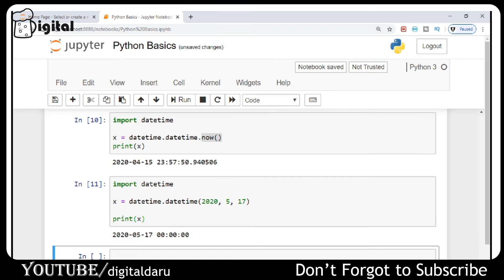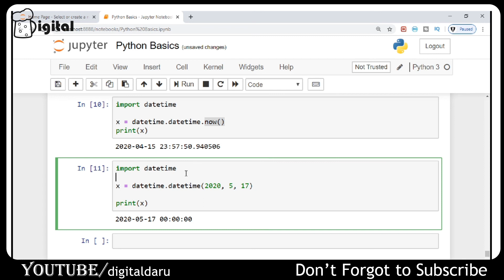Datetime in python hindi || Machine Learning Tutorial in hindi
datetime in python hindi - Python String Built-in Functions | String Methods in Python | Python Tutorial for Beginners in Hindi Posts about All About Computer and Programming
How to Learn Python 3 from Scratch – A Beginners Guide
[ Hindi ] Machine Learning Tutorials for Beginners 2020  :-

VIDEO LINKS